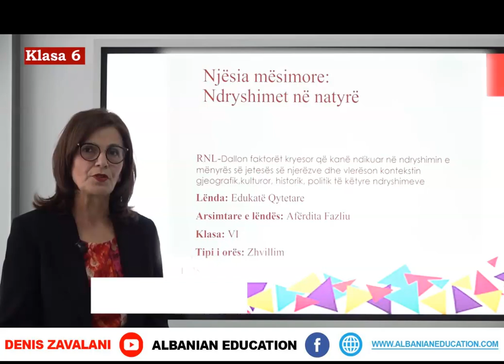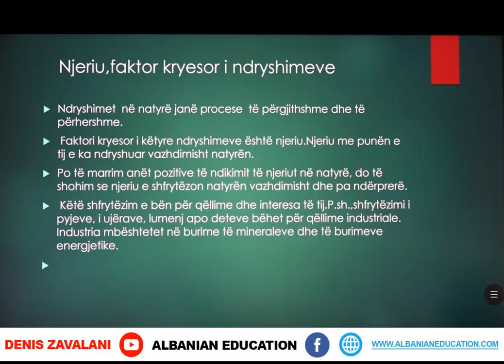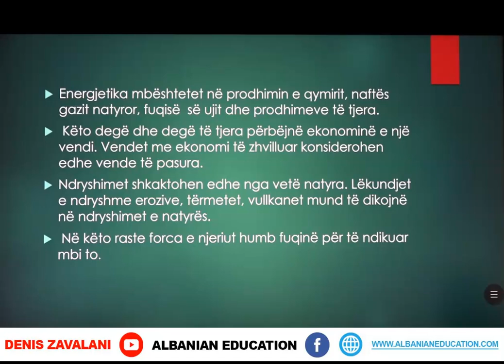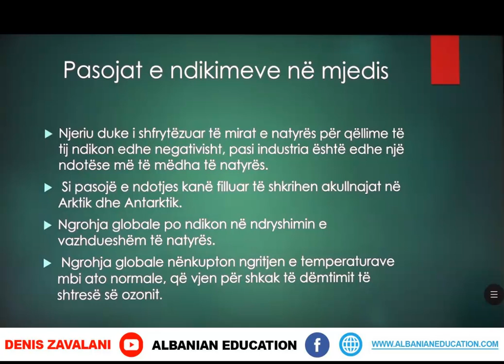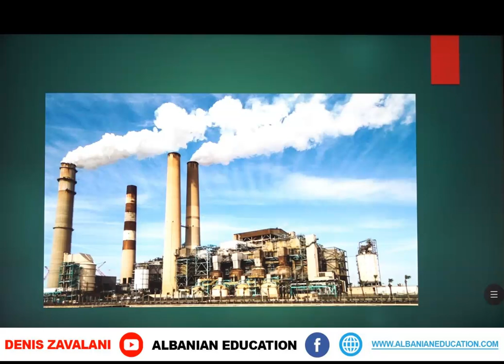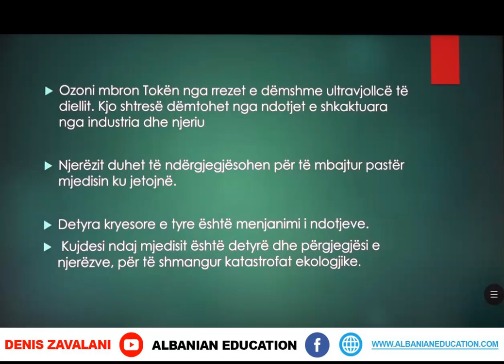6 11 011 Java e njëmbëdhjetë Edukatë qytetare Ndryshimet ne natyre